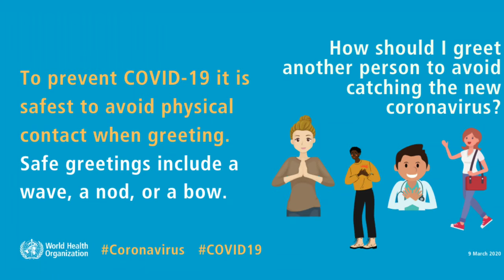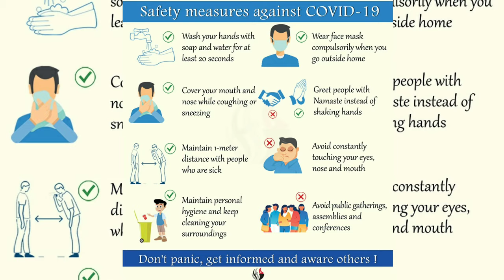Covid_19 || Corona virus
Fun and love you guys :)
Prankster manip is there to provide you fun
Our crew : ManipKhatiwada,Johnbiber,AtinPandey